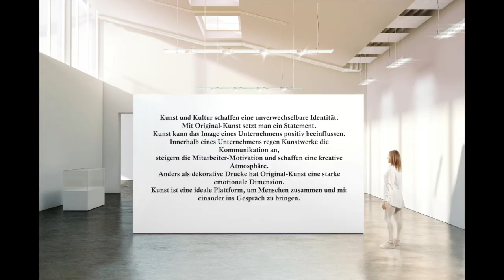336 ways of confidence Kienle Arts 336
Acrylgemälde handgefertigt Original modern abstrakt Unikat

Nr. 336
Titel: ways of confidence (Wege der Zuversicht)
Nürnberg 11/2022
58x95cm
Künstler: Reiner. Kienle

„Das Glück Deines Lebens hängt von der Beschaffenheit Deiner Gedanken ab.“ (Marc Aurel)

Die Präsenz wirkt durch das Format.
Ein Farbtupfer, der in einer stilvollen Umgebung beeindruckt.
Ein Blickfang z.B. in einer Rezeption einer Arztpraxis, Hotel, Studio
must have   😃

- Gemälde Acrylbild abstrakt
- Unikat Leinwand auf Keilrahmen
- handsigniert fertig zum Aufhängen
- echte Handarbeit, fühlbare Textur

Verschönern Sie Ihr Refugium mit Stil und Eleganz
und setzen Sie ein Zeichen Ihrer Individualität
Das Kunstwerk ist mehr als die Summe seiner Komponenten

als Geschenk für lieb gewonnene Freunde
bestens geeignet

erschwinglich preiswert individuell authentisch
Acryl Kunstwerk modern artwork painting

Interessant für Sammler Bildersammler Kunstsammler